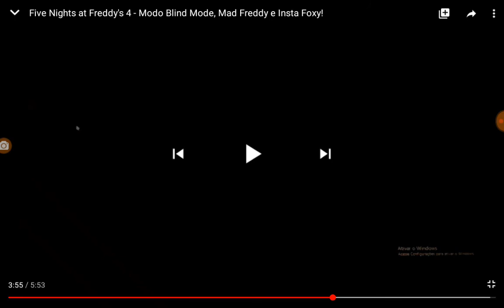Five Nights at Freddy's 4 Tutoriais #14 - Como passar o modo Blind Mode, Mad Freddy e Insta-Foxy!